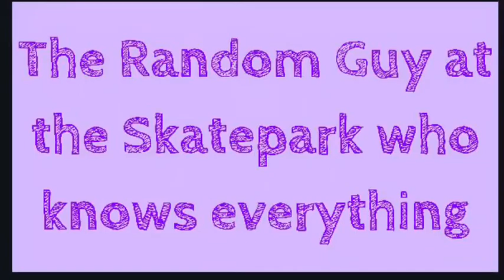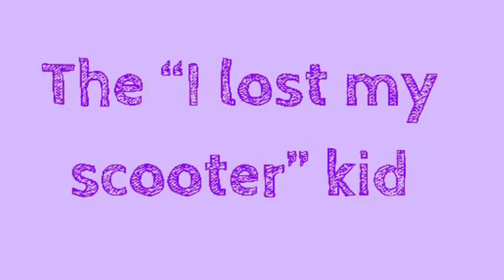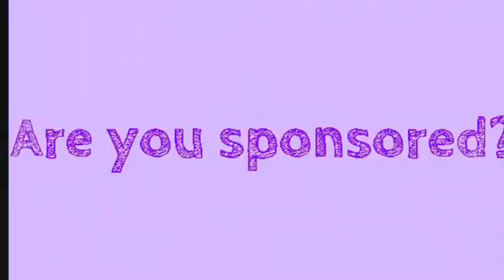*SCOOTER* Stereotypes + funny bloopers.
✔️Socials:
IGN: @sc00t._.squad
YouTube: Scoot Squad [Dylan and Collin]

✔️Parts I run:
Envy prodigy s6 deck (paint splatter)
Envy prodigy bars
Envy street pegs
Envy geo griptape
Envy white on black grips
Envy wheel guard (as fender)

✔️Story:
Collin - I started scooting when my friend bought a pro. He had a brand new crisp blaster and it was soooo fun. I couldn’t do much on it but I had a few ramps. I couldn’t scoot to often because I did not have my own and I had to take turns with him. As soon as my birthday came around (about a half a year later) I asked for the district c050 in neochrome. I had it for about a month when I broke my first part. The bearing in it completely fell apart. I emailed district telling them what happened and they sent me new bearings and my money back (great customer support) After that I used the money to buy a new scoot. I ended up getting an Envy prodigy s6 and still use it to this day. Have not had one problem and would totally recommend the scooter. I just recently got some new parts to change it up and improve it. I got new bearings, a new headset bearing, new grip tape, grips, and a set of envy pegs. I have rode for about 7 months since the district now and I am loving the sport.